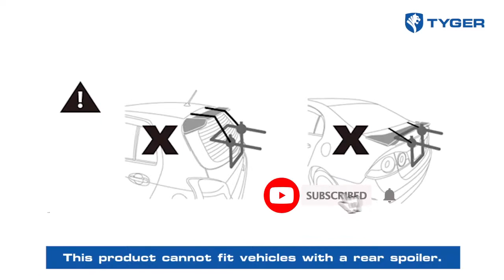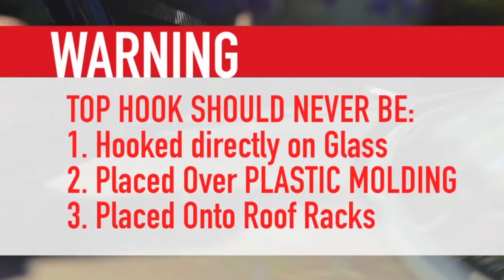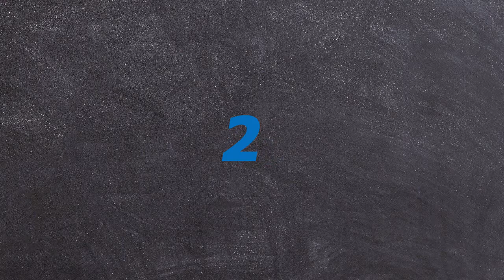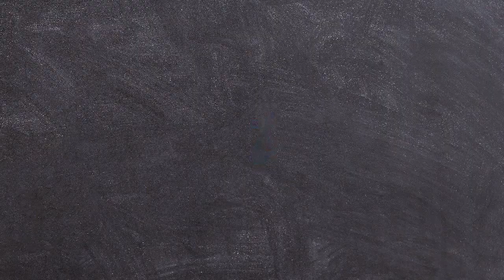Top 4: Best Bike Rack For Car 2022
➜ Links to the Best Bike Rack For Car in 2022 we listed in this video:

4. Tyger Auto TG-RK1B204B Deluxe
Check Price

3. Allen Sports Premier 2-Bike Trunk Rack
Check Price

2. XCAR 2-Bike Universal Hitch Mounted Bike Carrier Rack for Car
Check Price

1. Allen Sports 2-Bike Hitch Racks
Check Price

best bike rack for jeep wrangler with backup camera